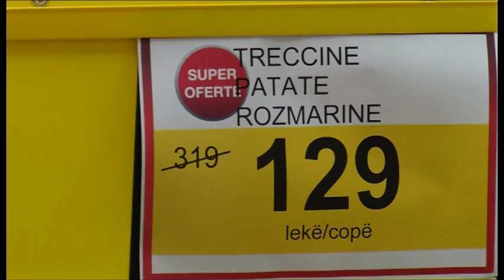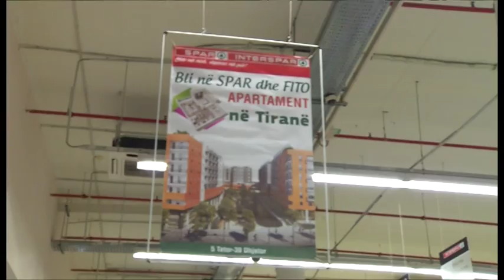Ora News – Një vit Spar, gjiganti i supermarketeve zgjeroi prezencën në 9 qytete në Shqipëri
SPAR feston një vjetorin në Shqipëri. Gjiganti ndërkombëtar i supermarketeve  ofroi gjatë një viti zgjedhje të larmishme, produkte unike, siguri,super oferta dhe shpërblime për konsumatorët. Në këtë 1 vjetor të gjithë klientët e SPAR Albania kanë mundësi të bëhen pjesë e shorteut më të madh ‘Bli në Spar fito një apartament’.
Spar nis fushatën e një vjetorit të aktivitetit në Shqipëri ku në mbështetjen e Grupit Balfin, gjigandi ndërkombëtar i supermarketeve solli në tregun shqiptar standartin dhe cilësinë e produkteve më të mira europiane. Gjatë këtij viti SPAR ka ofruar zgjedhje të larmishme, produkte unike me origjinë gjermane, italiane e austriake, siguri në produktet ushqimore, super oferta dhe me skema shpërblyese. Në 1 vit SPAR zgjeroi prezencën në 9 qytete në Shqipëri, Tiranë,Durrës, Elbasan, Vlore, Pogradec, Sarandë, Gjirokastër, Shkodër, Lezhë me formatet e 4 hipermarketeve dhe 26 marketeve SPAR.
Fushata e 1 vjetorit është konceptuar si një festë e vërtet e cila do të zgjasë deri në datën 15 Tetor ku të ftuar do të jenë të gjithë konsumatorët shqiptar. Janë përzgjedhur qindra produket nga më të preferuarat e klientëve për ti ofruar me çmimin më të mirë të vitit. Do të ketë aktivitete. Degustime produktesh vendase dhe të huaja, lojëra argëtuese për fëmijë dhe shumë dhurata.